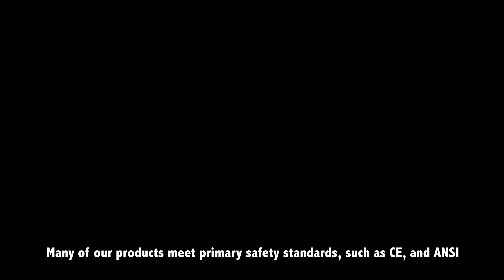Exploring Pan Taiwan Safety Team: Company Profile & Product Lineup 【PAN TAIWAN SAFETY】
Welcome to our department's captivating video presentation! Immerse yourself in the essence of what makes us unique as we take you on a journey through our company's story, an extensive showcase of our product line, and a glimpse into the expertise and services we bring to the table.

Within this video, we offer a concise introduction to our company, highlighting our core values, mission, and the passion that fuels our work. As we unveil our comprehensive range of products, you'll witness the careful fusion of innovation and functionality that defines our offerings.

And we're not just about products – we're about solutions. Our team of experts is here to collaborate with you, ensuring that the products you choose not only meet your requirements but also exceed your expectations.

Thank you for joining us in this exploration of our company, our products, and our services. We invite you to immerse yourself in the essence of what makes us who we are.